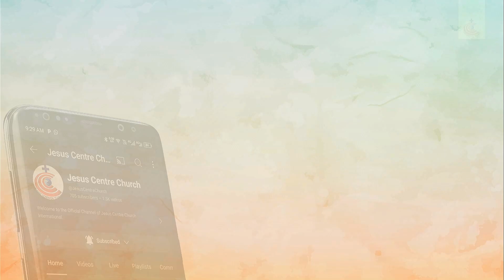PROPHETIC DECLARATION FOR THE MONTH OF SEPTEMBER 2024_PASTOR (PROF.) ABAYOMI ADEBAYO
THANKSGIVING SERVICE_SEPTEMBER 1ST, 2024